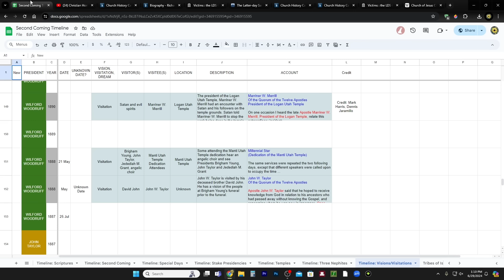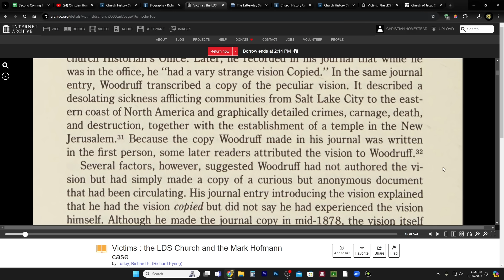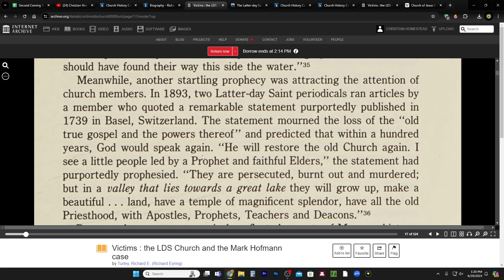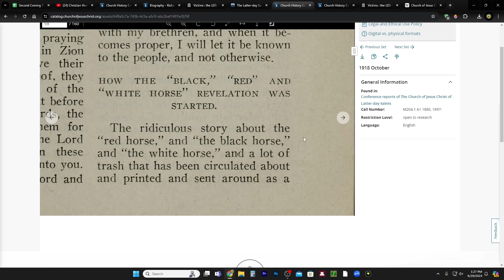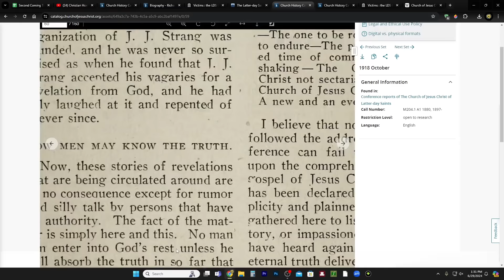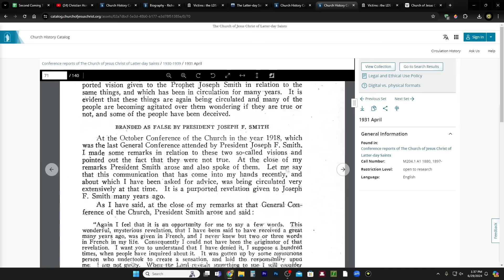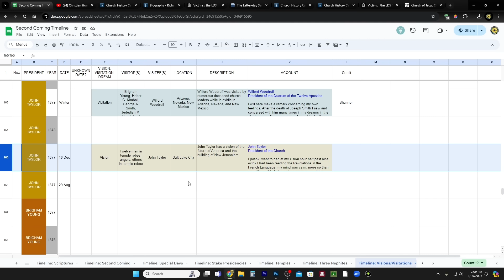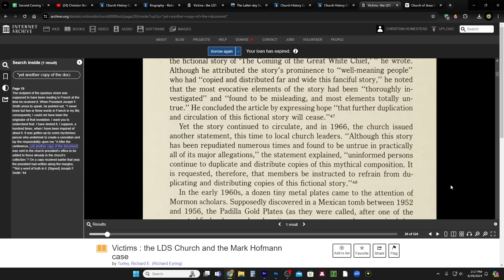I Was Wrong! False Vision & False Spirits: It Is a Fraud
Wilford Woodruff journals and papers, 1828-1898; Wilford Woodruff Journals, 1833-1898; Wilford Woodruff journal, 1873 January-1880 February; Church History Library, (accessed: June 29, 2024)

Biography - Richard E. Turley Jr.

Victims : The LDS Church and the Mark Hofmann Case

CHARITIES!
1. Help Fellow Viewers Jim and Lori's Recovery After Tornado

2. Support those affected by the war in Israel

3. Meir Tamari, 32 year old husband and father of two, ages 1 and 2.5, murdered on his way home in the heartland of Israel. Please help his widow and family!
75 Hebrew Words You Need to Understand the Bible (Book)

The Latter-day Saints' Millennial Star Vol. 42;

Conference reports of The Church of Jesus Christ of Latter-day Saints / 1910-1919 / 1918 October

Conference reports of The Church of Jesus Christ of Latter-day Saints / 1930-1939 / 1931 April